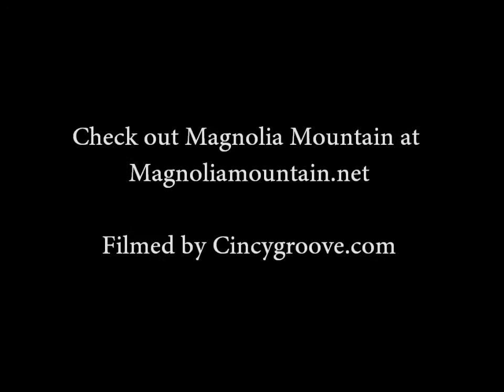Magnolia Mountain Trio, 2/24/13, Gasoline & Matches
Leo's Coffeehouse, Cincinnati, OH